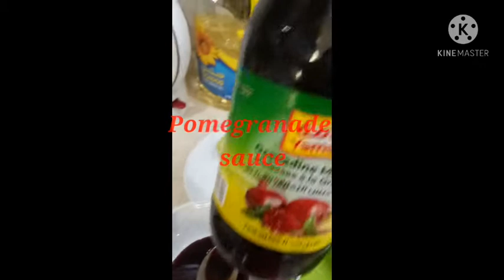How To Make Beef Beriani with Rice/Arabic Food/Delicious